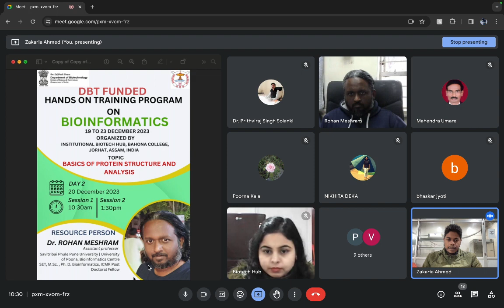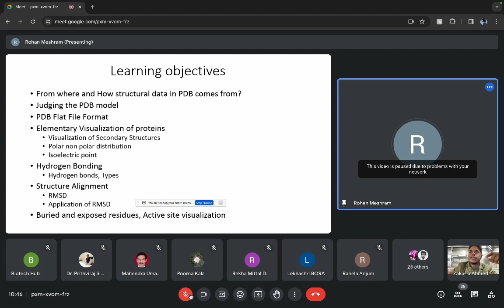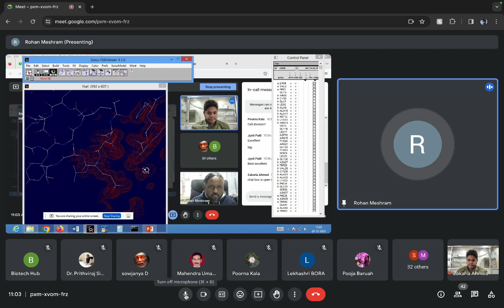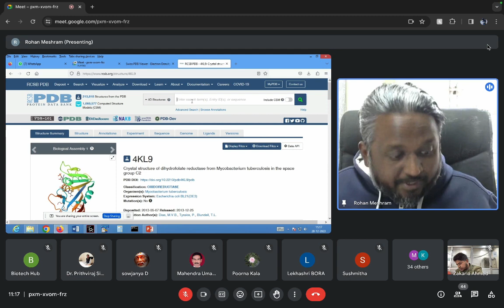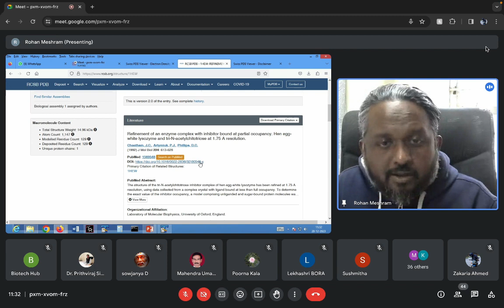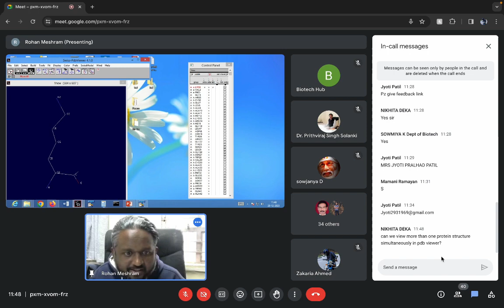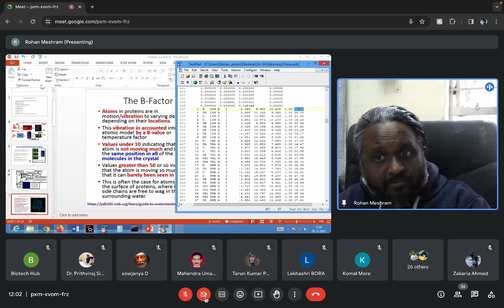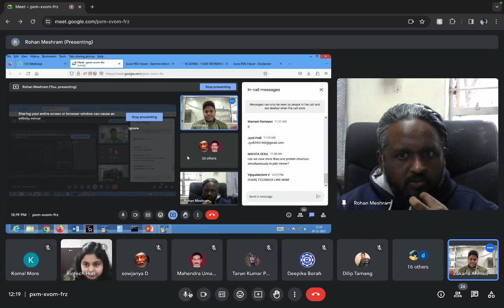Protein Structure Visualization Analysis_Lecture I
TRAINING PROGRAMS ON BIOINFORMATICS_Day 2_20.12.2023_Session I